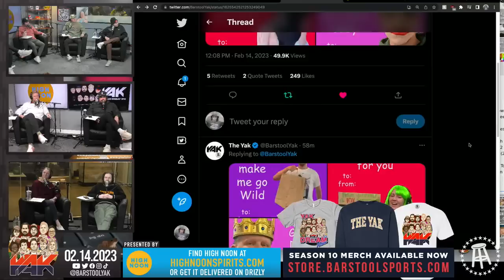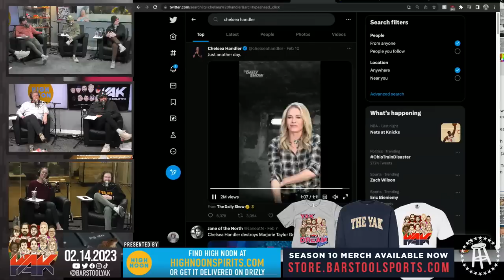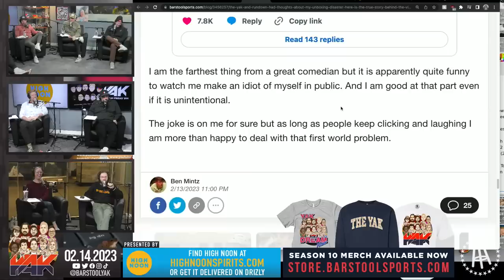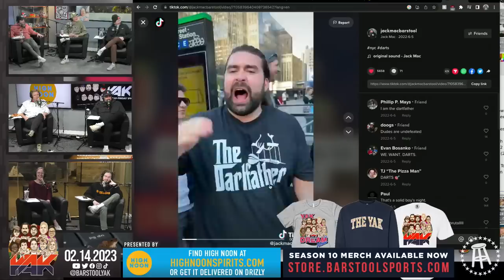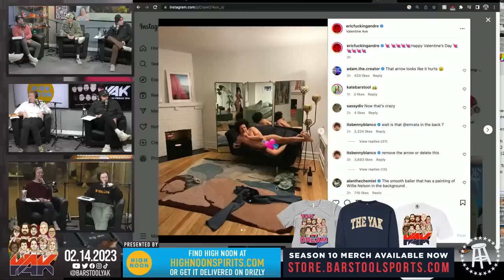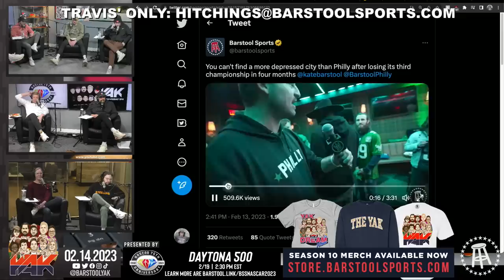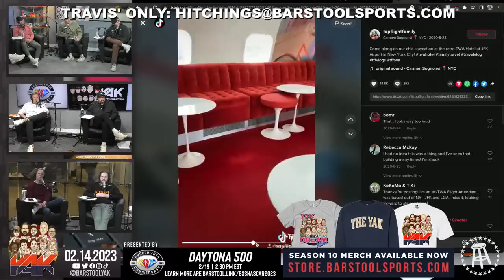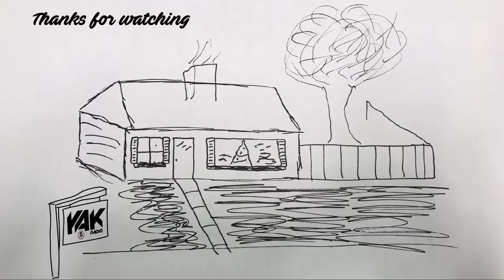We're Gonna Find the Funniest Travis in America | The Yak 2-14-23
Always has.